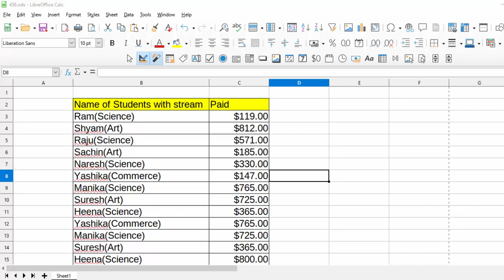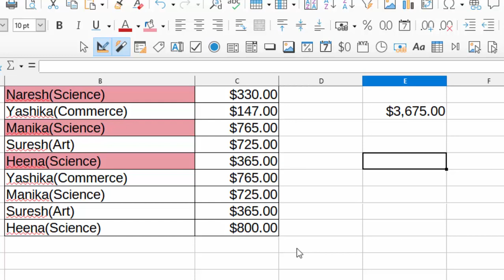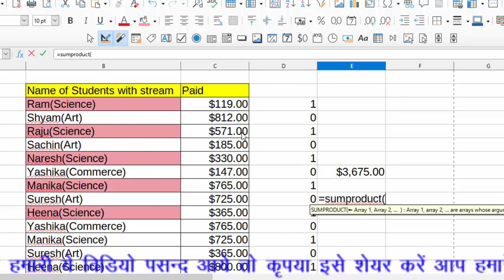Amazing trick to do alternate addition in Libre calc@COMPUTEREXCELSOLUTION